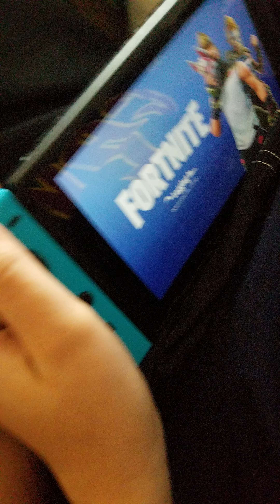Fortnite pt 1:Turning on Fortnite/dying/Our Stairway To Heaven